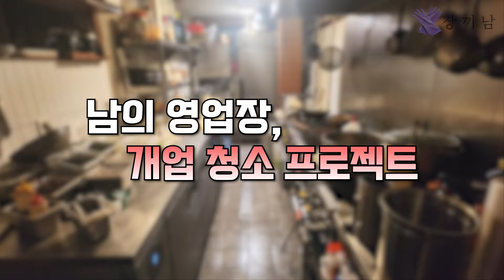35℃ 폭염♨️ 에어컨 고장났지만 괜찮습니다 | 연남동 주점 개업청소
😊만담주😊 서울특별시 마포구 동교로 262-3,  B1 (지하1층)

-기름찌든때:오븐크리너 수(8:2희석)
-일상청소:알코올소독제
-바닥청소:과탄산소다+중성 주방세제
-냉장고청소:구연산수
그 외에 청소 용품 부직포 행주,극세사 타올,수세미 등 사용

❤️비대면 '남의집 훈수두기'  사연신청❤️
    (당분간 남의집 정리&청소 프로젝트 사연접수는 쉬어갑니다-커뮤니티 참고)